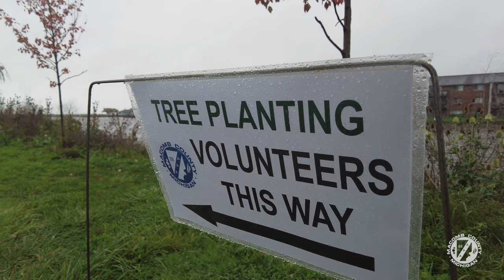Improving the environment -- planting trees in Harrison Township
Macomb County Public Works Commissioner Candice Miller, county Executive Mark Hackel, Harrison Township Supervisor Ken Verkest and other officials and volunteers plant 54 trees at Jefferson Spillway Park in Harrison Township and discuss the importance of green infrastructure. Partnership between MCPW, Detroit Zoological Society, ReLeaf Michigan and Green Macomb.